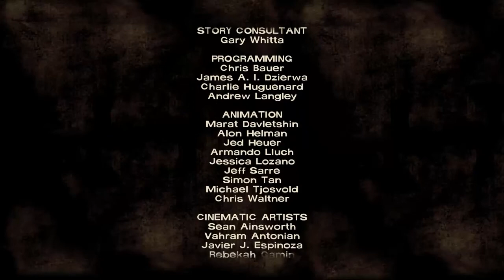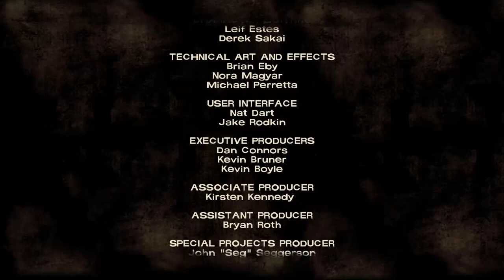The Walking Dead - Chłodnia i Kara, odc 9.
Ucieczka z miejsca zatrzymania i wymierzenie kary dla rodziny kanibali.